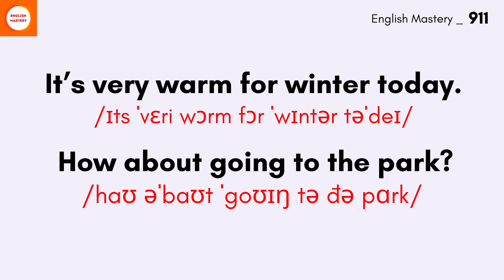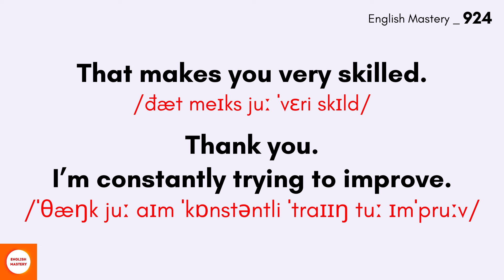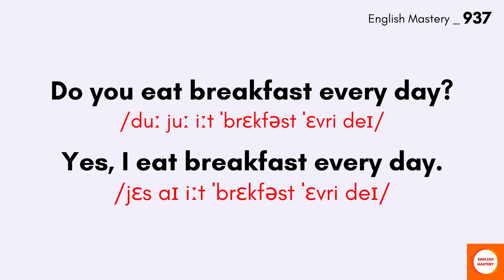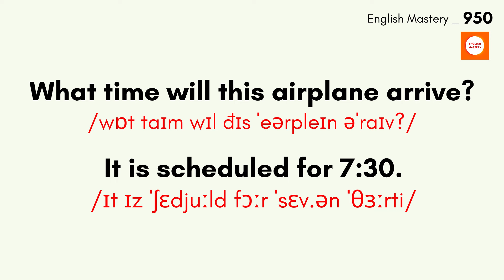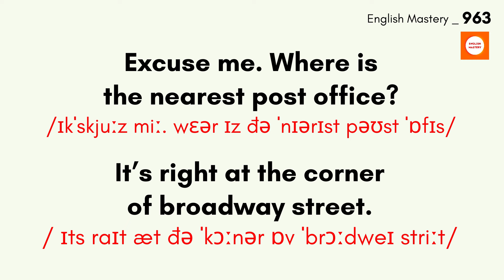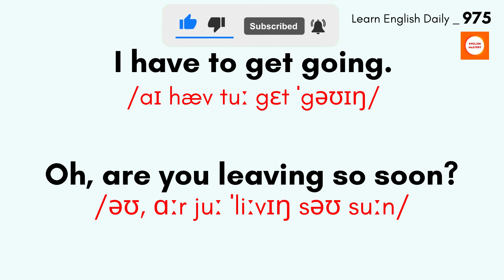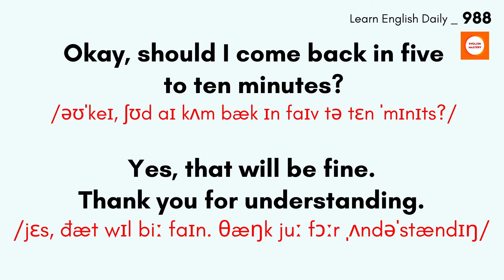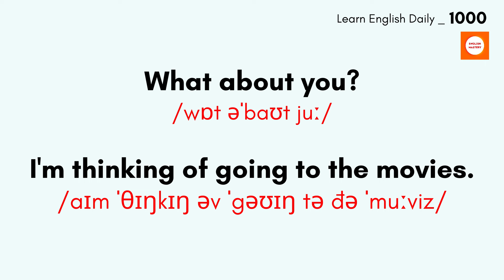Learn English through Listening while you Sleeping | English Question and Answers 6 for Beginners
Want to enhance your English skills effortlessly? Dive into our practice of passive English listening method designed to improve your language proficiency while you sleep. With basic English questions and answers seamlessly integrated into the audio, you'll absorb essential language patterns effortlessly. Whether you're a beginner or seeking to reinforce your English foundation, this video offers a unique learning experience. Start now and witness remarkable progress in your English comprehension and speaking abilities. Don't miss out on this effective and convenient way to enhance your English skills!

Beginners who want to improve their English conversation skills
Students who are preparing for a language test
Anyone who wants to improve their listening comprehension skills
Watch this video now and start learning basic English questions and answers today!

English Mastery, basic english questions and answers,
english conversation practice,
practice passive english listening, passive voice listening practice
listening comprehension,
beginner english,